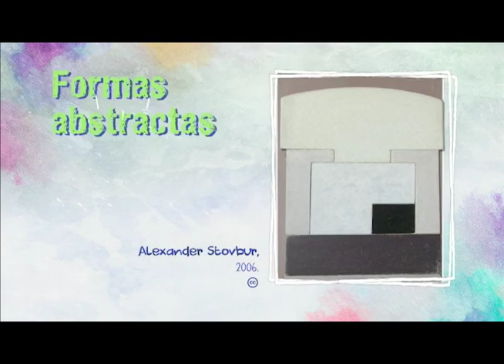Tipos de formas en las artes visuales | Microcápsulas de Telesecundaria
Sinópsis: Existen dos tipos de formas visuales que son las figurativas y abstractas.